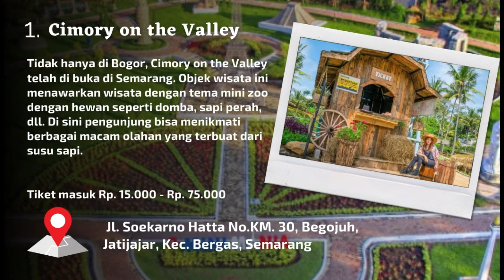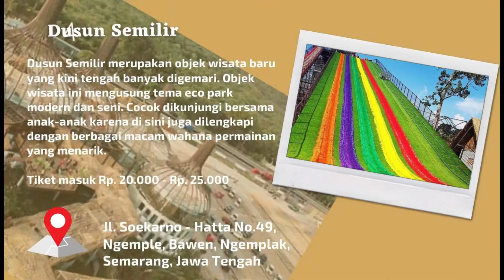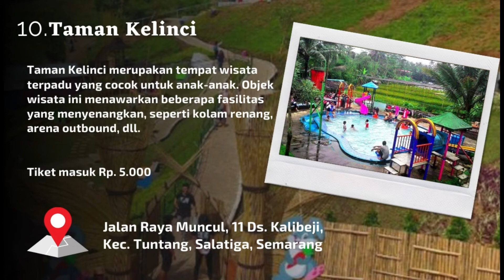Rekomendasi 10 Tempat Wisata Anak di Semarang Jawa Tengah Terbaru Lagi Hits & Populer Dikunjungi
Daftar rekomendasi 10 tempat wisata anak di Semarang terbaru Yang Lagi Hits Dan Populer yang wajib dikunjungi

1. Cimory on the Valley
2. Taman Satwa Semarang
3. Old City 3D Trick Art Museum
4.  Umbul Sidomukti
5. Dusun Semilir
6. Taman Bunga Celosia Gedongsongo
7. Eling Bening
8. Puri Maerokoco
9. Museum Kereta Api Ambarawa
10. Taman Kelinci